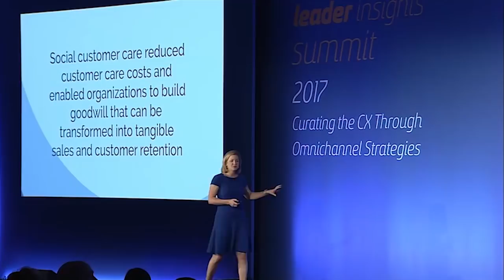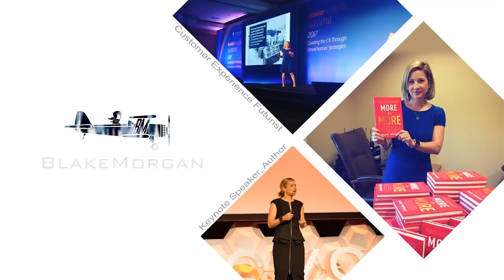Planning For Variation Of Customer Needs - Blake Morgan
What happens when things don’t go according to plan? For companies, variation can have a huge impact of how customers are treated, especially if those brands aren’t prepared to handle the changes.

A recent study by JD Power looks at customer satisfaction in P&C insurance. It found that the leading insurance companies excel because they are simply better communicators than other companies.

This was on display recently with natural disasters in the southern United States. That same study found that the lowest customer satisfaction scores for 2017 came from Florida and Texas. Think about what happened in those areas last year—they were hit by historic hurricanes that devastated the area and left thousands of people without homes. Hurricane Harvey alone cost more than $100 billion.

In both places, most customers didn’t have flood insurance, which led to even more calls to the insurance companies. Insurers simply couldn’t keep up with the number of calls, questions and claims being filed, so they had to outsource their communication.

Customers weren’t happy about having to wait to talk to someone and then finally getting someone who didn’t know what was going on. Many of these people had already lost everything, and now they were dealing with outsourced communication, upset processes, long claims periods and so much more.

The most unhappy customers happen when circumstances change and the company hasn’t planned for any variation. Employees aren’t empowered to help customers when something unexpected comes up that isn’t in their usual script. That leaves customers having to wait for a response and getting more and more disappointed as time moves on. There’s nothing more frustrating to customers than trying to call an insurer or other company and getting a message that because of high call volumes, the wait time is much longer. That basically tells customers that their time isn’t worth it because the company didn’t plan ahead.

When it comes to times of disaster, especially with insurance and weather, we need to plan for variation and disaster. We don’t know what’s going to happen, but we can have a plan in place to help things go smoothly, no matter what happens. Taking the time when things are going well to put something in place for when the unexpected happens can make all the difference.

Disasters will continue to happen. All companies need to think about disaster planning and come up with a process for what to do when the unexpected hits. It might not be a flood or a hurricane, but things always happen to change the status quo, and the best companies are prepared to meet those changing situations.

Blake Morgan is a customer experience futurist and the author of “More Is More: How The Best Companies Work Harder And Go Farther To Create Knock Your Socks Off Customer Experiences.” She is an advisor, speaker, Forbes and Harvard Business Review contributor on customer experience. She was recognized by ICMI as a top 50 thought leader for 2016.